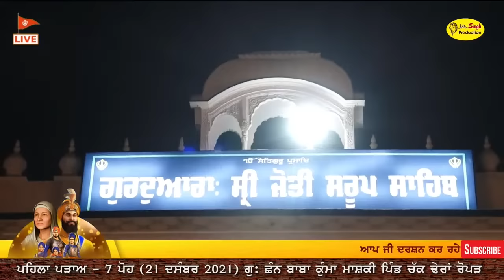ਤੂੰ ਹੈ ਵਾਹੁ ਤੇਰੀ ਰਜਾਇ Bhai Harjinder Singh Ji Sri Nagar Wae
HD Live   Bhai Harjinder Singh Ji Srinagar Shaheedi Samagam Gu: Jyoti Saroop Sahib  Fatehgarh Sahib